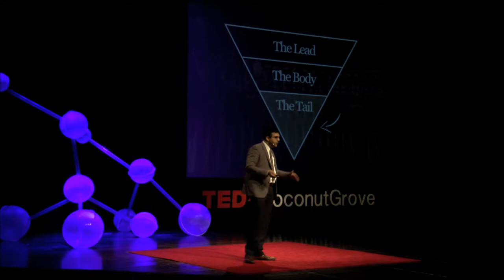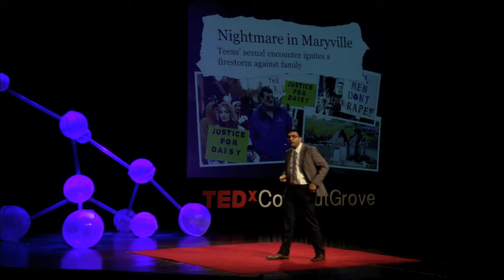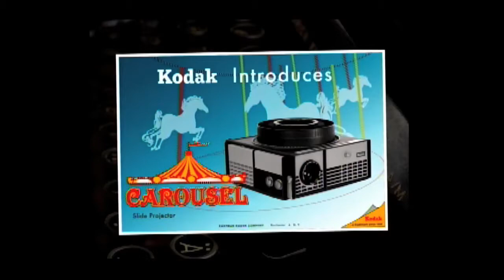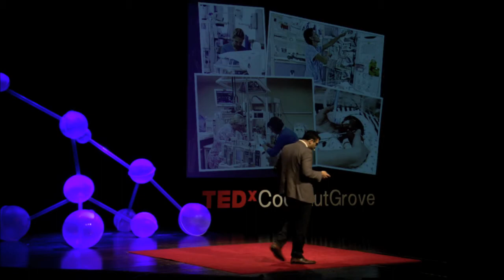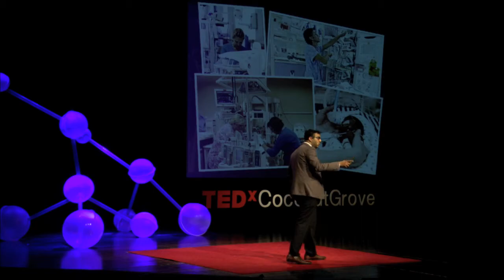The power of stories: Nigel Duara at TEDxCoconutGrove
Nigel Duara is a reporter in the Portland, Oregon, bureau of the The Associated Press, where he covers legal affairs and federal crime. His stories have included an investigation into Portland's dope king, the cross-border marijuana trade with Idaho and the Boy Scouts' efforts to cover up their secret "perversion" files. Duara is a 2005 graduate of the Missouri School of Journalism. He is a recipient of fellowships from the Society of Professional Journalists and the Kiplinger Program. He has appeared on PBS Newshour and Oregon Public Broadcasting. He lives in Portland with his fiance, Molly, and their horrible yellow lab.